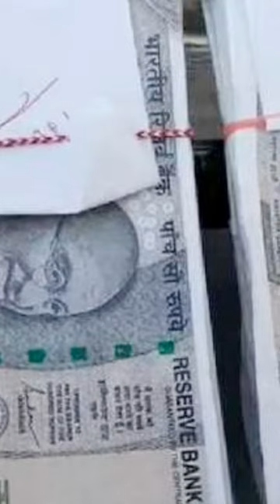JAGRUK TV : BULLETIN 23.05.2023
आय से अधिक संपत्ति मामले में AIADMK के दो पूर्व मंत्रियों के खिलाफ चार्जशीट दायर .

प्रधानमंत्री नरेंद्र मोदी ने ऑस्ट्रेलिया में वैज्ञानिकों और कलाकारों से मुलाकात की.

मुंबई पुलिस को ट्विटर पर मिली बम धमाके की धमकी, जांच शुरू.

बिहार के पटना में बड़ी तादाद में नकली नोट बरामद, दो आरोपी गिरफ्तार, 1 लाख 77 हजार की करेंसी पकड़ी गई.

NIA की 5 सदस्यीय टीम लंदन रवाना, भारतीय हाई कमीशन के सामने हुए हिंसक प्रदर्शन की करेगी जांच.

ऑस्ट्रेलिया के सिडनी में प्रधानमंत्री नरेंद्र मोदी ने उद्योग और निवेश फर्मों के चीफ से मुलाकात की.

कर्नाटक के नए स्पीकर होंगे यूटी खादर, आज दाखिल करेंगे नामांकन.

जंतर-मंतर पर पहलवानों के प्रदर्शन का एक महीना पूरा, आज इंडिया गेट पर निकालेंगे कैंडल मार्च.

इजरायली सुरक्षा बलों ने वेस्ट बैंक में तीन फिलिस्तीनी आतंकियों को मार गिराया.

प्रधानमंत्री नरेंद्र मोदी ने सिडनी में ऑस्ट्रेलियन सुपर कंपनी के CEO से मुलाकात की➟ Follow JagrukTV :